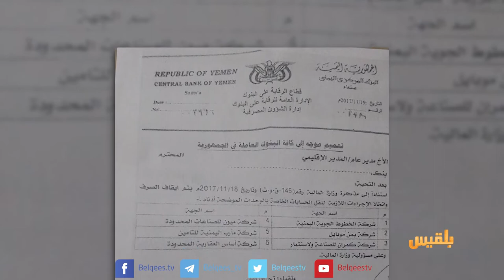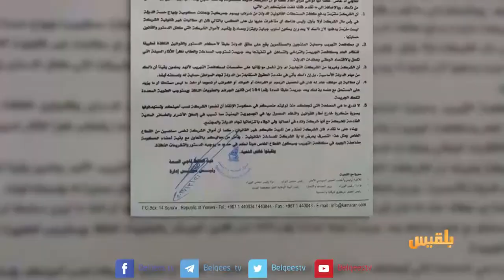وثائق تكشف توجه الانقلابيين للسطو على يمن موبايل وكمران واليمنية | تقرير: أسامة عادل